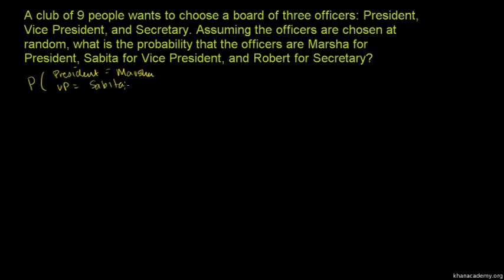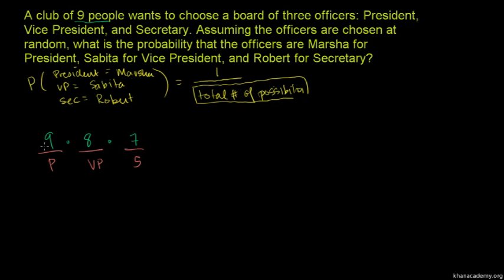Example: Different ways to pick officers